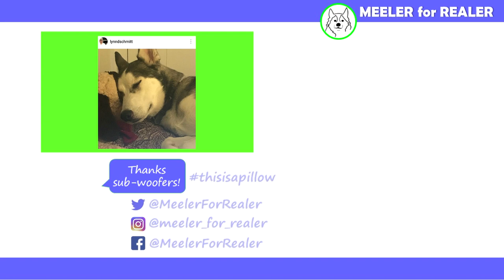Do My Huskies Know Their Nicknames?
Meet Kiki and Kona